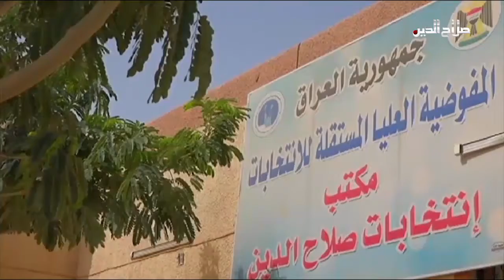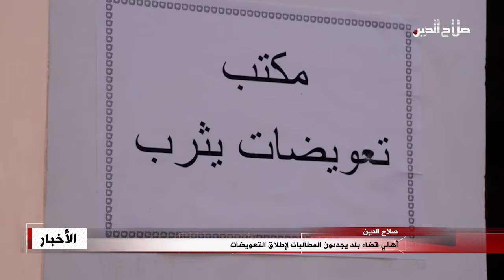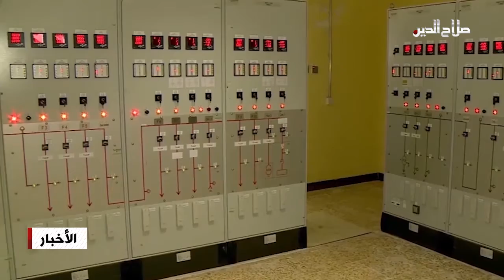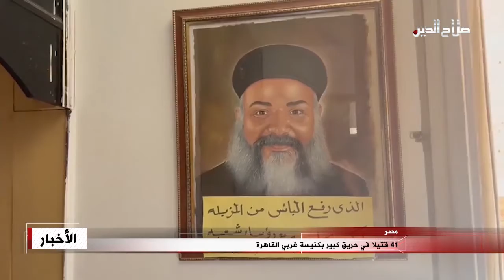نشرة الاحد 14 - 8 - 2022